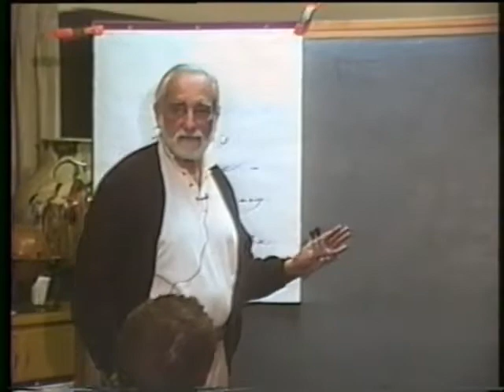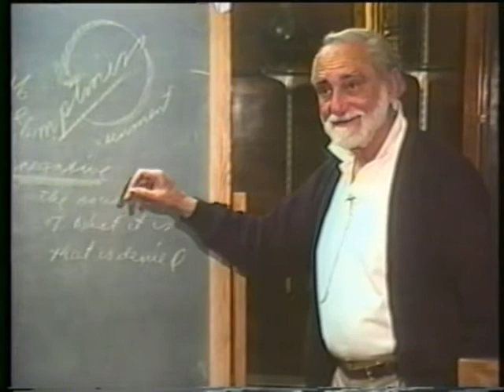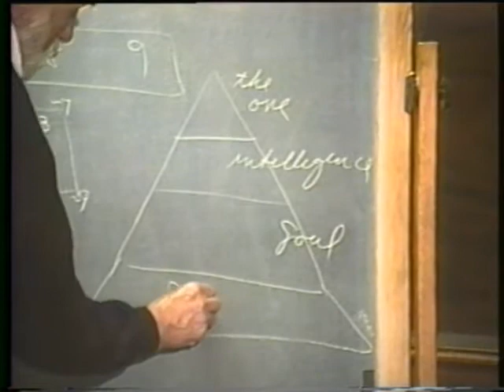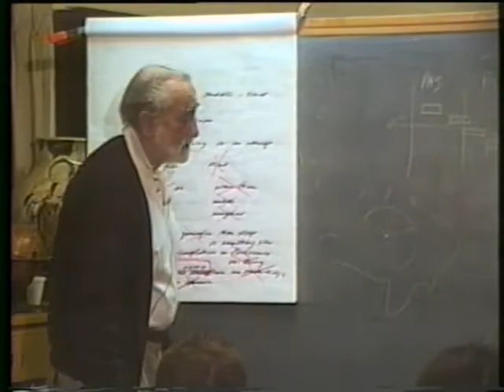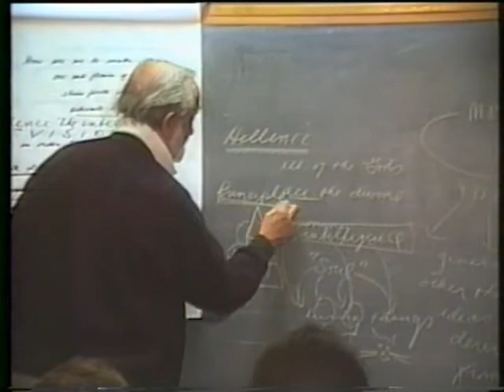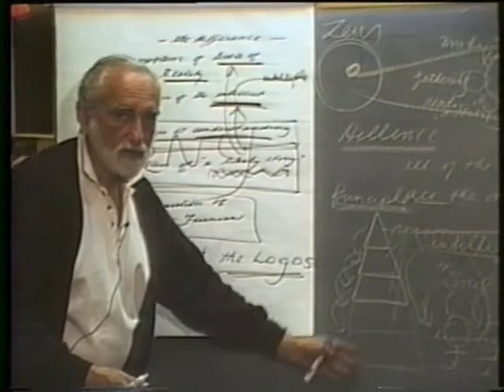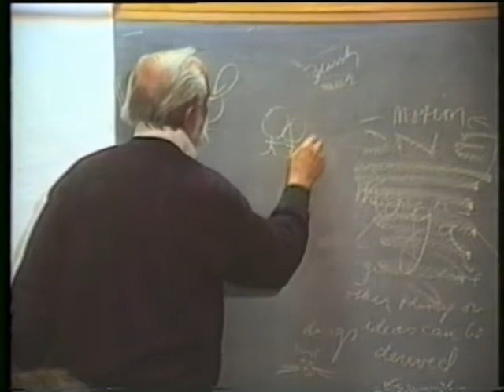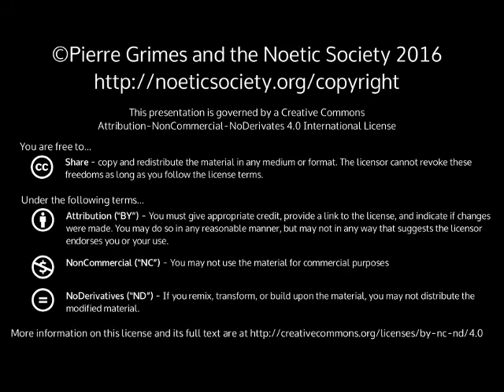1998-04-14 NSPRS 095 - Plato's Parmenides and the Diamond Sutra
Pierre Grimes and the Noetic Society -- 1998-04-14 NSPRS 095 - Plato's Parmenides and the Diamond Sutra
Plato's Parmenides, Proclus' Commentary, and the Diamond Sutra. Thanks to Bob Keller for filming, Julie Grabel Postel for producing and funding, and Sean Angier and Lisa Bivens for editing and digitizing from VHS to DVD.